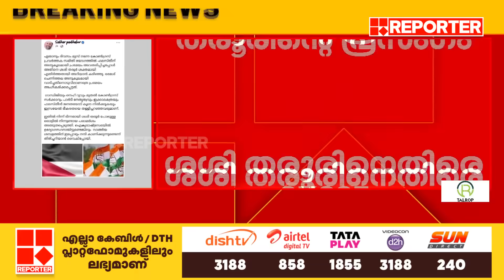ശശി തരൂരിനെതിരെ രൂക്ഷവിമര്‍ശനവുമായി SKSSF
ഇസ്രയേലിനെതിരെ നടന്നത് ഭീകരാക്രമണമെന്ന പരാമര്‍ശം ശശി തരൂരിനെതിരെ രൂക്ഷവിമര്‍ശനവുമായി SKSSF | Shashi Tharoor | Muslim League

With Regards
Team RBC